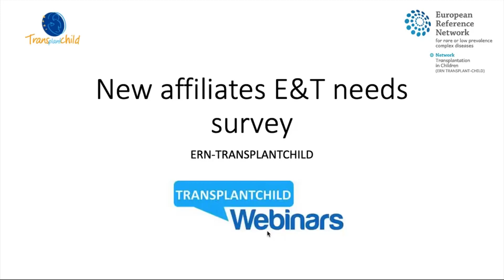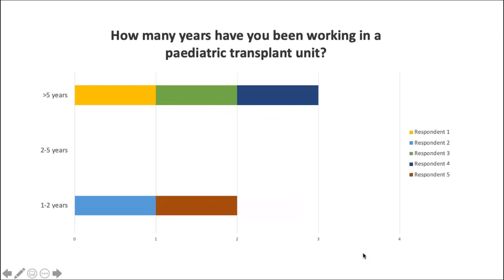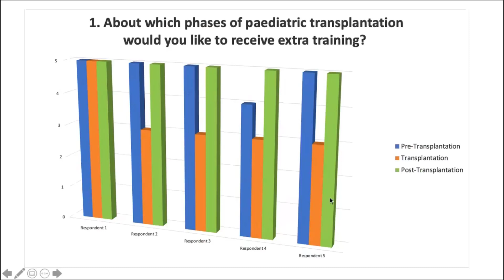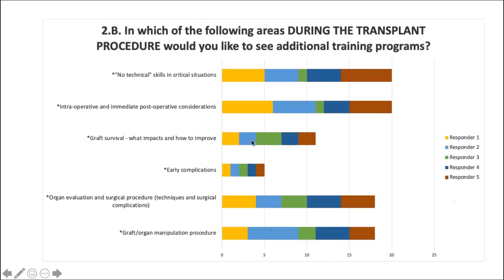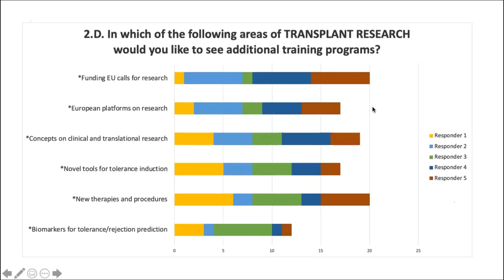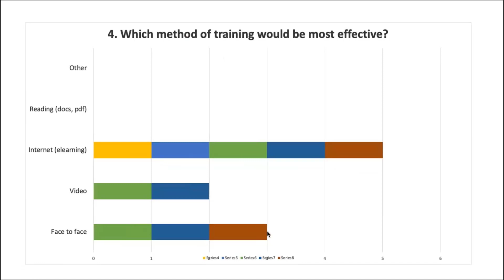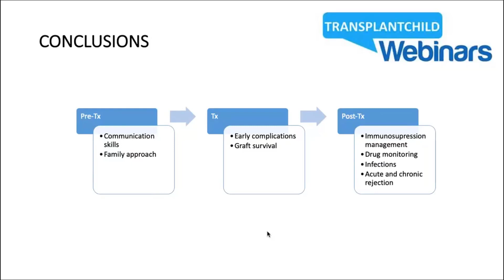New Affiliates E&T Needs Survey - TransplantChild Webinars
This webinar regarding the Results of the Education and Training Needs Survey was presented by Dr. Francisco Hernández (La Paz University Hospital, Madrid), Education & Training workgroup coordinator of ERN TransplantChild.

This webinar enlists on the series of webinars from ERN TransplantChild promoting the dissemination of insights and knowledge regarding paediatric transplantation. We are always looking for ideas and topics, if you want to know about a particular topic or, even better, can share your knowledge about a topic: please get in contact with and we will set a date!

ERN TransplantChild a European Reference Network (ERN) for Paediatric Transplantation, it focuses on both Solid Organ Transplantation (SOT) and Hematopoietic Stem Cell Transplantation (HSCT) which are low-prevalence and complex conditions that require highly specialized expertise and resources. In ERNs medical knowledge and expertise travel rather than patients, using a dedicated IT platform and telemedicine tools to review a patient’s diagnosis and treatment.